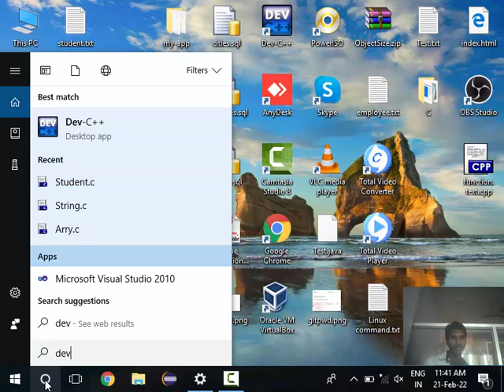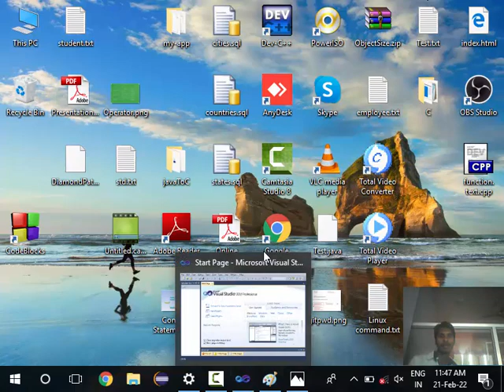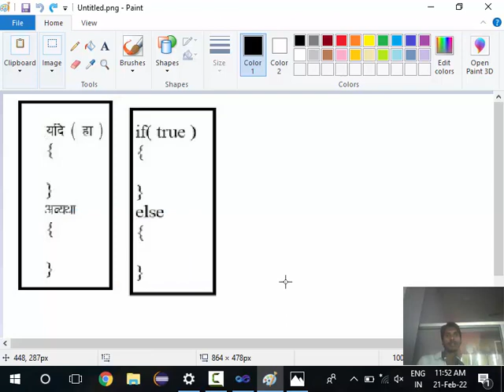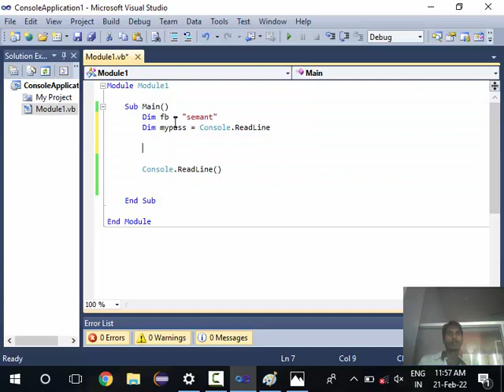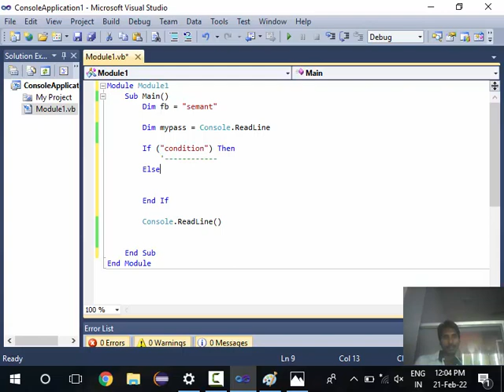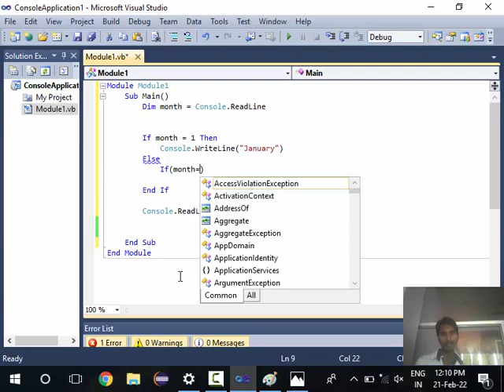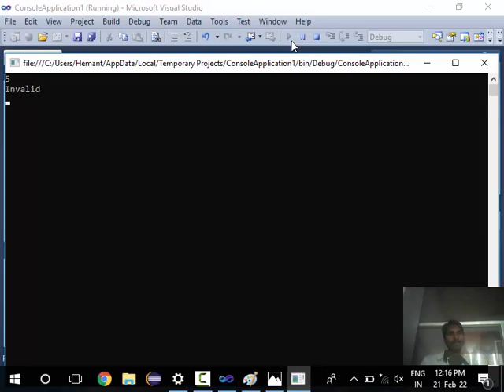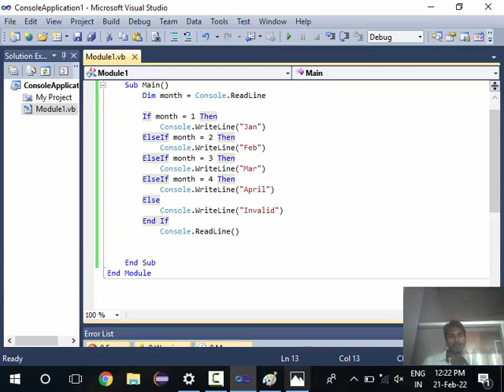3. visual basic if ,if else, nested if else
3. visual basic if ,if else, nested if else